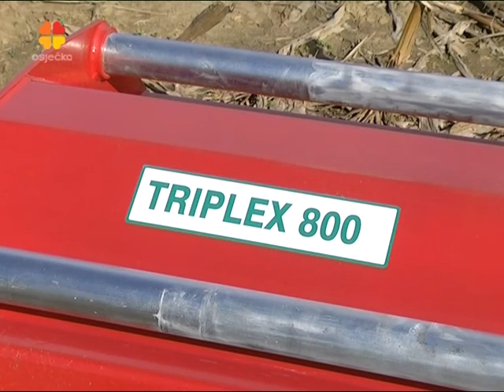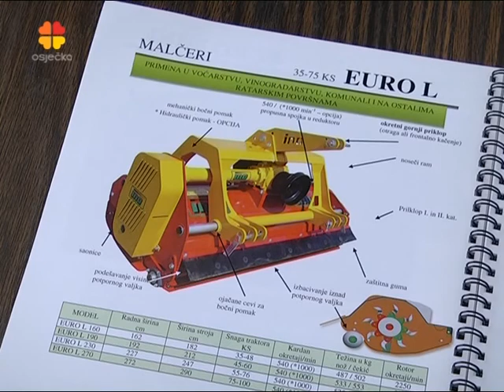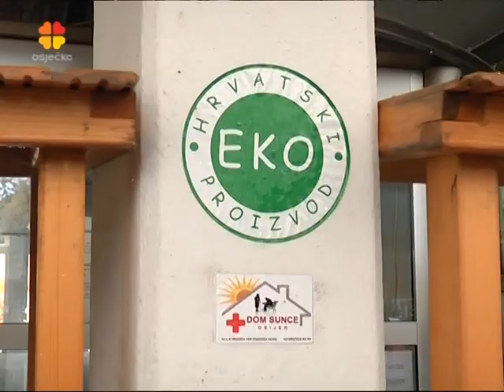Zlato ravnice - 22.09.2013. - 3. dio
"Zlato ravnice" - nova poljoprivredna emisija Osječke televizije
Emitirana u nedjelju, 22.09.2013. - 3. dio